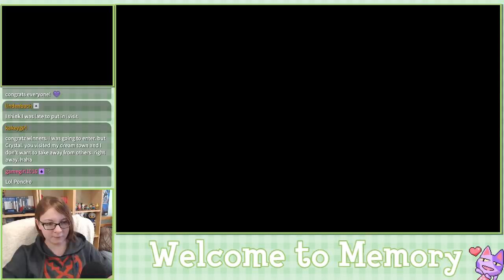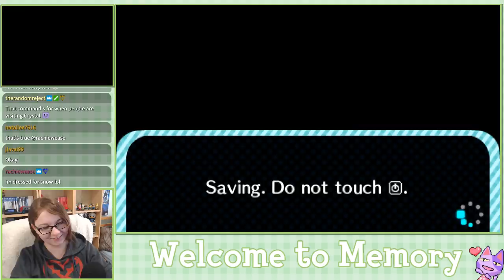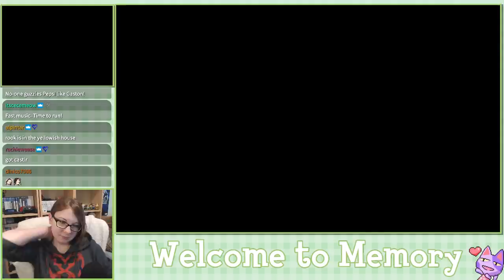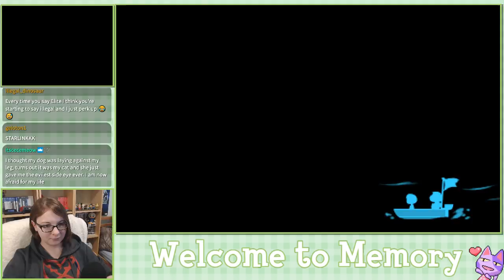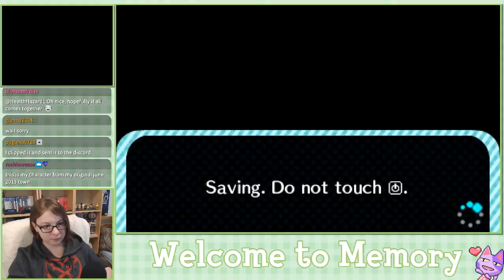Welcome to Memory - Animal Crossing New Leaf Welcome Amiibo Live Stream - Ep. 35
Town Info:
Name:Memory
Created: 12/26/2018
Mayor: Crystal (me, duh!)
Town Tune: gGFEFE_c gacFCBCG (You can listen to it during Ep. 2)
Dream Address: 4B00-012F-F0D8
Friend Code: I no longer give this out, my list is full!